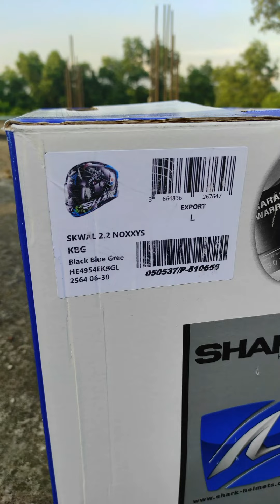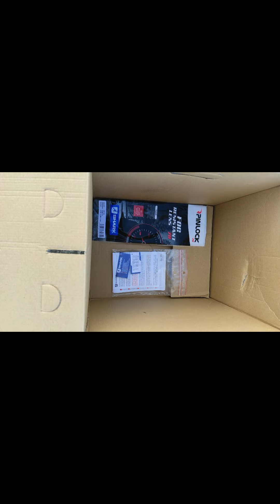Shark Skwal 2.2 unboxing full video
Shark Skwal 2.2 unboxing full video shark helmet ‎@Enjoy Your World